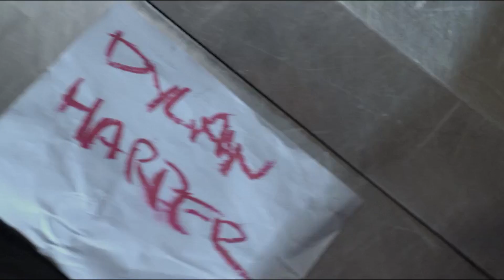ΜΑΛΩΝΩ ΜΕ... FRIENDS WITH BENEFITS #7 | Men of Style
Στο 7ο επεισόδιο της νέας σειράς "Μαλώνω με...", ο Χρήστος αναλύει τον τρόπο που φλερτάρουν οι πρωταγωνιστές στην ταινία "Friends with Benefits"!
Γράψε μας κι εσύ τις δικές σου προτάσεις από σκηνές ταινιών ώστε να τις αναλύσουμε στα επόμενα επεισόδια!